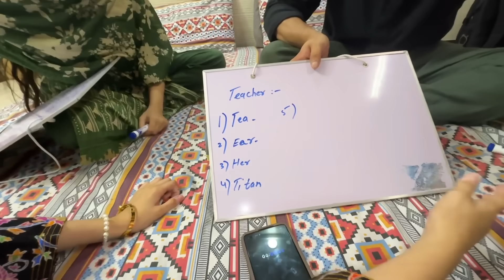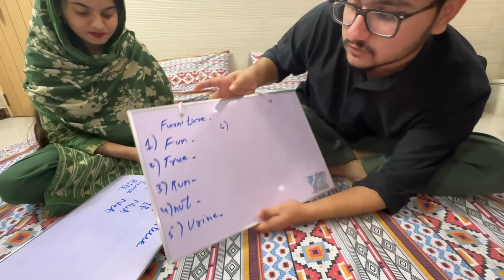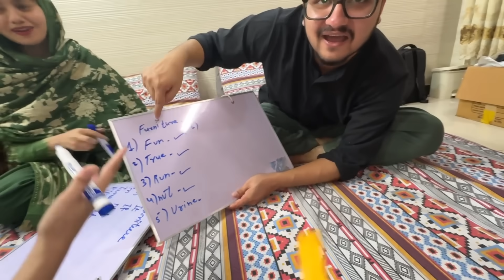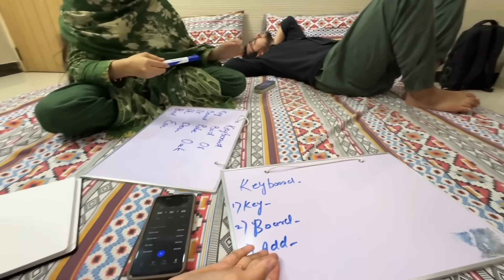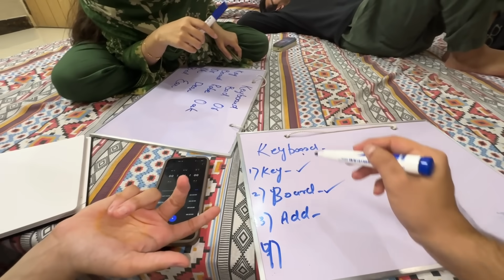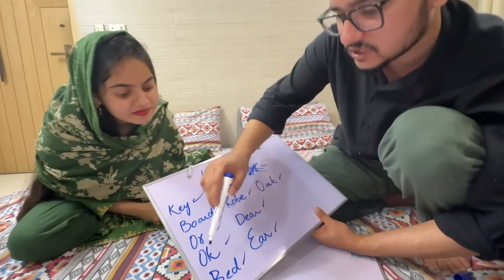Who makes most of the words from a single word🥰husband vs wife edition😂